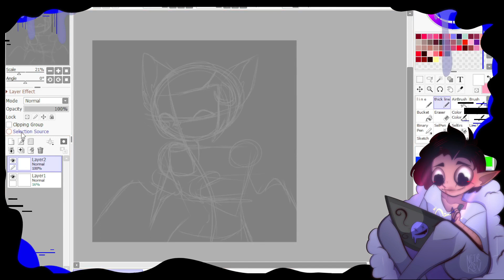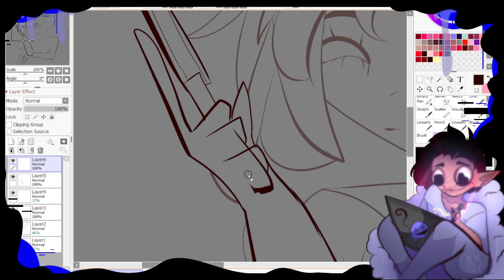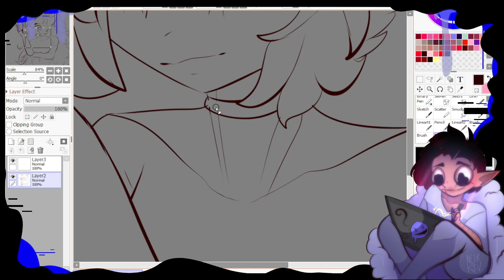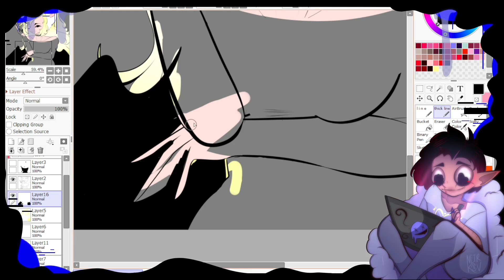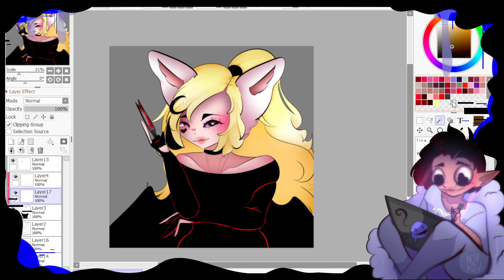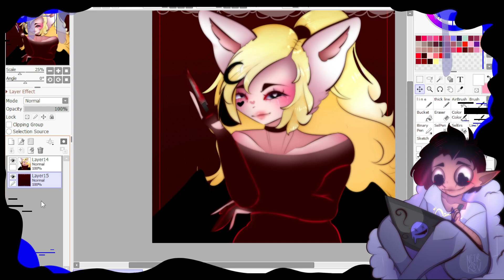Redrawing my friend's gacha oc | NeirDraws #24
꒰ ╴╴╴╴╴╴╴╴╴╴╴╴╴╴╴╴╴╴╴╴୧
This is actually a gift for the amazing @LunaWolfie_Moongoddess !
She's a good friend of mine and I decided to make a lil somethin
somethin for her! She's a talented, sweet bean :D

OH YEAH, you may notice this shit be c h o p p i e r
than a bitch. Blame OBS bro, shit really fucked it u p
but no worries, I'll try to fix the chopping problem, oml.

How you like the new overlay? :3
꒰ ╴╴╴╴╴╴╴╴╴╴╴╴╴╴╴╴╴╴╴╴୧
╭◦꒰Information꒱ ︵ ︵
・Original time: 1hr . 40 minutes
・Program: Paint tool sai 2
・Recording: OBS
・Editing: Filmora X
꒰ ╴╴╴╴╴╴╴╴╴╴╴╴╴╴╴╴╴╴╴╴୧
╭◦꒰Music Creds꒱ ︵ ︵
・Harmonic Melancholy - Isaak Wolf ft. Nycto
・Insouciant - Isaak Wolf ft. Nycto

꒰ ╴╴╴╴╴╴╴╴╴╴╴╴╴╴╴╴╴╴╴╴୧
╭◦꒰Miscs꒱ ︵ ︵